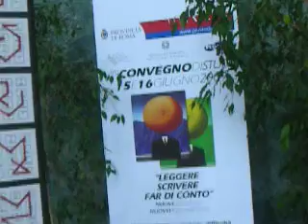GRAFFITI DIGITALI di Maurizio Tiberti backstage 1 "La Sapienza" Roma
Jeanandrew riprende il backstage della Mostra personale GRAFFITI DIGITALI di Maurizio Tiberti nell'ambito del Convegno di della Provincia di Roma "Leggere scrivere far di conto". Vernissage h. 18.00 del 15 giugno 2009 Atrio dell'Aula Magna del Rettorato Università "La Sapienza", Piazzale Aldo Moro 5, Roma